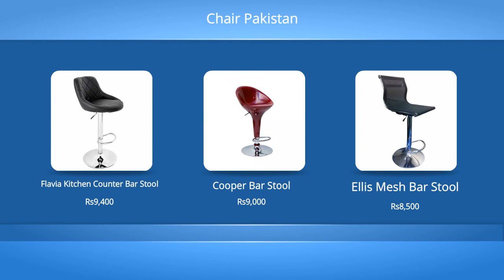Imported Bar Stool | Fancy Stool | Fancy Bar Stool For Sale | Chair Pakistan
Delivery: All Pakistan
Note: You Can Bulk Order